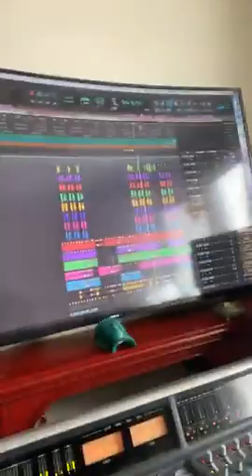NOSO, FECAFOOT, CAN: Rien ne va, Aucune Considération pour les Tombés! Je suis à la BAS avant la BAS